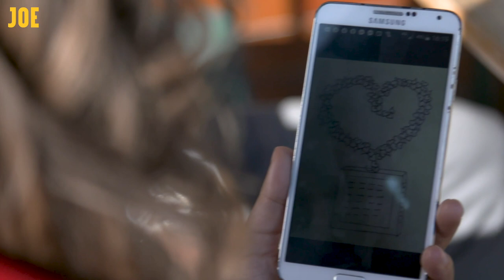How to get knives off the streets of London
“People think knife crime is just gangs and people on estates. Anyone can be affected. Anyone can be carrying a knife.”

This man has taken hundreds of knives off the streets to fight the wave of deadly violence in London. Dr Rosena Allin-Khan went to meet him.

Meet Courtney Barrett, he runs Binning Knives Saves Lives. A team of volunteers who are taking knives off the streets of London every week with their Knife Amnesty Bin.

Rosena Rosena Allin-Khan, Labour MP for Tooting, meets the victims of knife crime, explores the dark world of illegal knives on sale in the UK, and speaks to the activists working tirelessly to try and end the bloodshed on our streets.